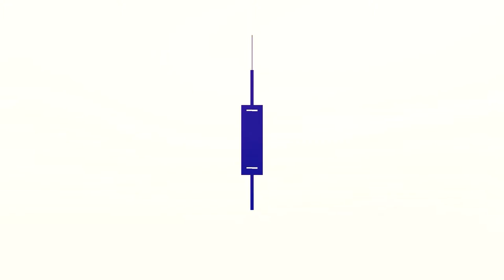Baby Shoes Crochet (0-2 Months) Tutorial for Beginners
👶 Learn how to crochet adorable baby shoes for 0-2 months old with this easy tutorial for beginners! 🌟 Perfect for a baby shower gift or to keep your little one's feet warm and cute. 🧶💖

Hook used: 2mm
Yarn: ChenOne 100% Acrylic Thin Yarn
Color: Skin, Baby Pink, Turquoise

Chapters:
0:00 Introduction
0:10 Slip stitch and chains
0:37 Crochet shoe base
5:38 Stitching shoe base
6:42 Crochet shoe body
9:56 Stitching shoe body
10:58 Crochet shoe strap
15:38 Crochet button
17:42 Display